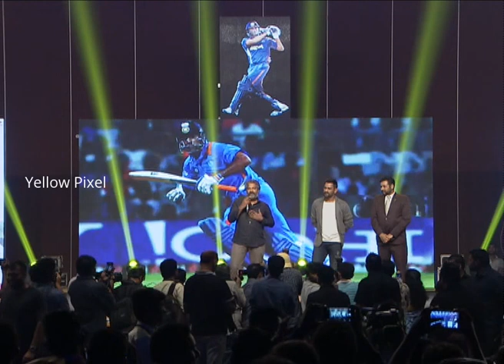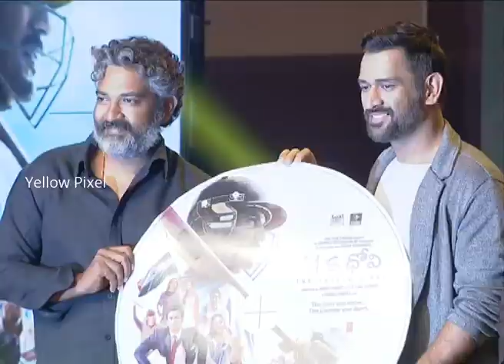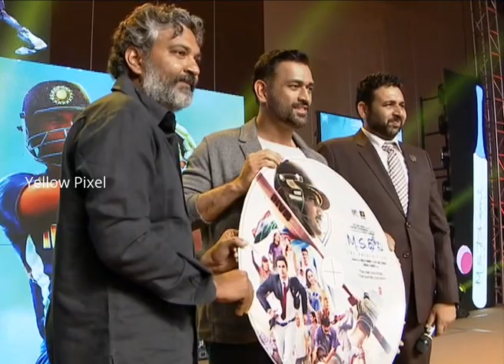M S Dhoni Telugu Movie Audio Launch || Sushant Singh Rajput, SS Rajamouli || Yellow Pixel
M.S. Dhoni - The Untold Story is a Bollywood biographical film directed by Neeraj Pandey, releasing on 30th September 2016. Produced by Fox Star Studios and Inspired Entertainment. The film is based on the life of Indian cricketer and the current captain of the Indian national cricket team, Mahendra Singh Dhoni. The film features Sushant Singh Rajput in the leading role as Dhoni, Kiara Advani as Sakshi Dhoni, Anupam Kher and Disha Patani

MSDhoni MSD M.S.Dhoni Msdhoni-The KING of Heart Msdhoni-The KING of Heart